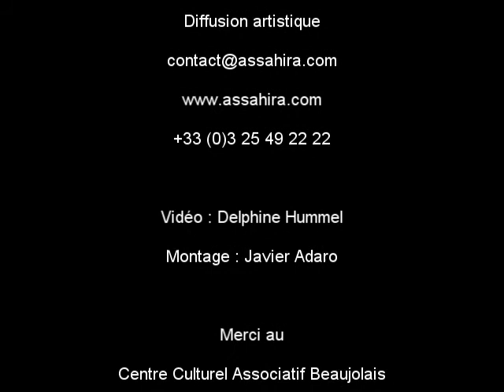La Tit'Fanfare Cirkus - Arnas - 27/06/2015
Compagnie : La Tit'Fanfare Cirkus